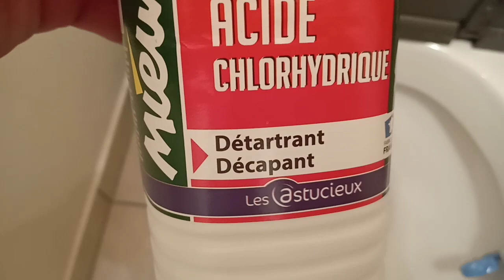how to clean dirty toilet bowl?the fastest way!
Sa video itong pinapakita lamang kung paano tanggalin ang dumi sa bowl at ang product na ginamit ay  pra sa bowl lamang.iwasan ang kontak sa balat dahil makati.